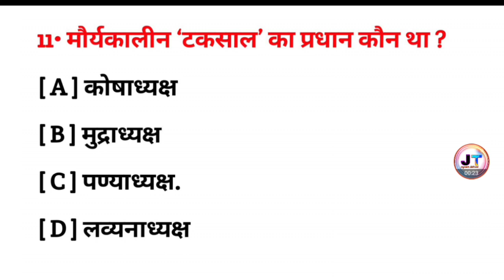मौर्यकालीन टकसाल का प्रधान कौन था? || mauryakalin Taksal ka Pradhan kaun tha